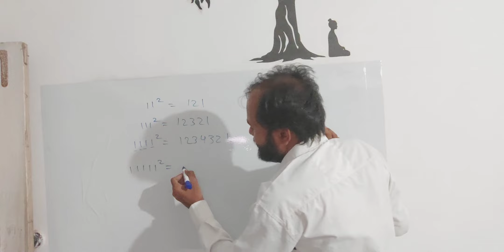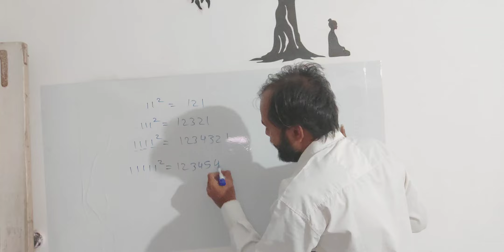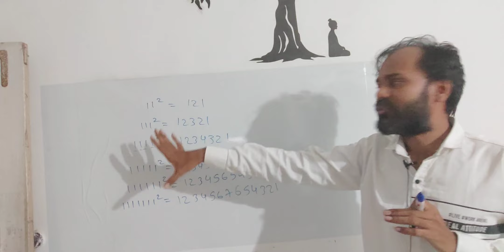L12 Vedic Maths Pattern Based Square of 11